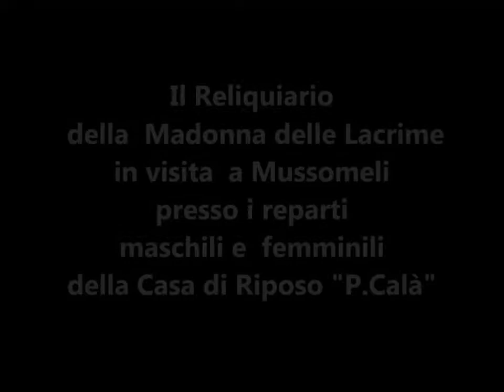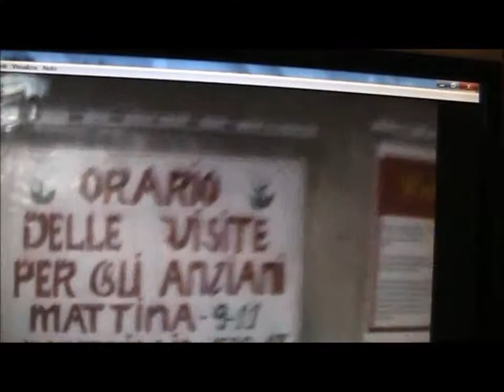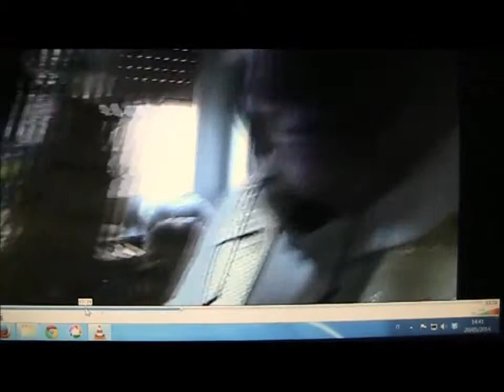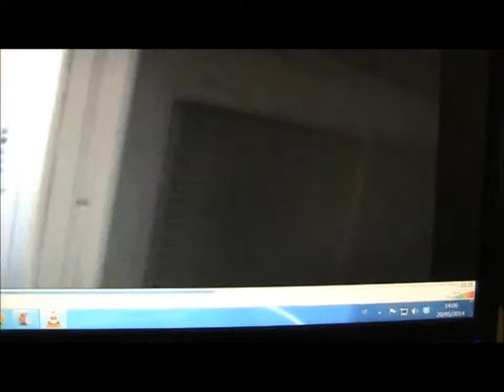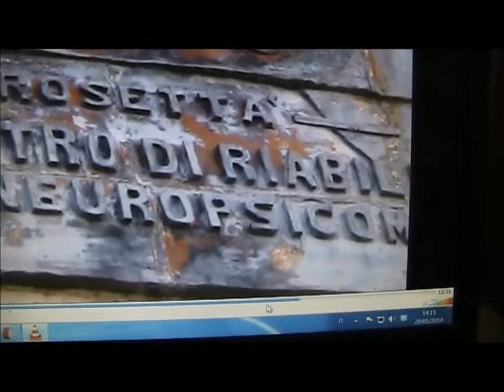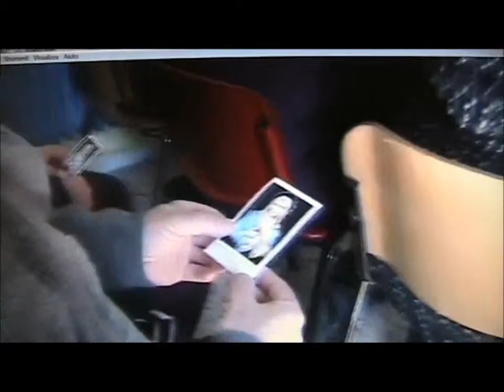Filmato Reliquiario a Casa Riposo e Casa Rosetta Mussomeli